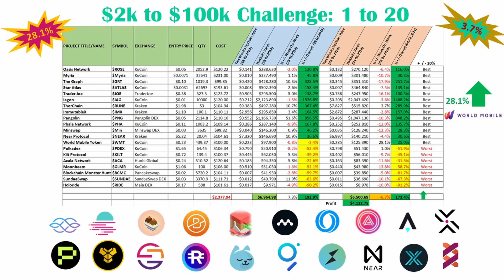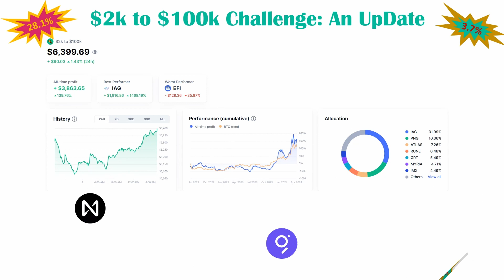WMT & RUNE with some decent 'bounce-back' following 'bleeding' crypto markets: $2k - $100k.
Apologies for the poor audio sound but 'yours truly' is recovering having a caught a bug earlier in the week and my voice gone for a minute but on its way back now - much like the crypto markets!

In this week's crypto public portfolio updates, WorldMobileToken (WMT) and Thorchain (RUNE) lead the market recovery within the $2k - $100k crypto portfolio.
Here's our weekly update on the $2k - $100k crypto portfolio challenge

Moonbeam ($GLMR)
OASIS Network ($ROSE)
The Graph ($GRT)
Acala ($ACA)
TraderJoexyz ($JOE)
Myria ($MYRIA)
SundaeSwap ($Sunade)
Minswap ($MIN)
Pangolin ($PNG)
World Mobile Token (WMT)
Phala Network ($PHA)
Blockchain Monster Hunt ($BCMC)
Kilt ($KILT)
Polkadex ($PDEX)
Holoride ($RIDE) - NEW
Iagon ($IAG)
ImmutableX ($IMX) - NEW
Star Atlas ($ATLAS) - NEW
ThorChain ($RUNE)